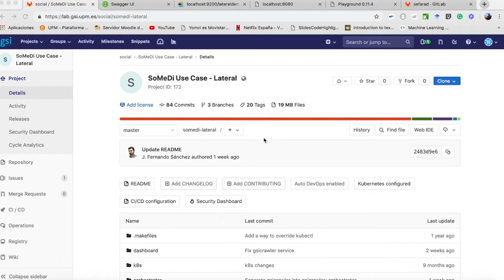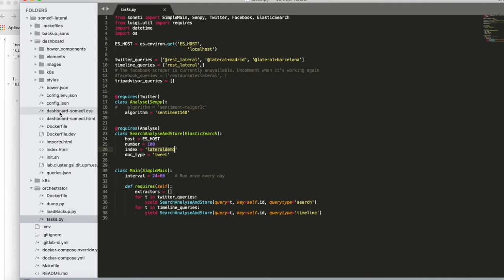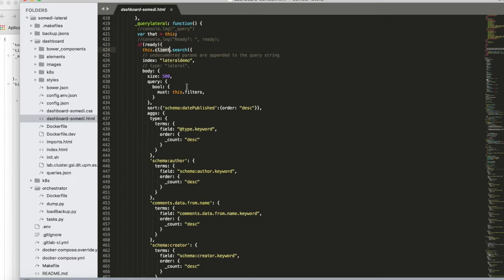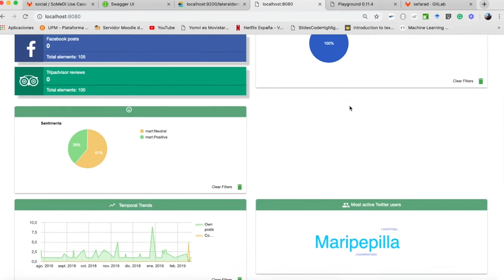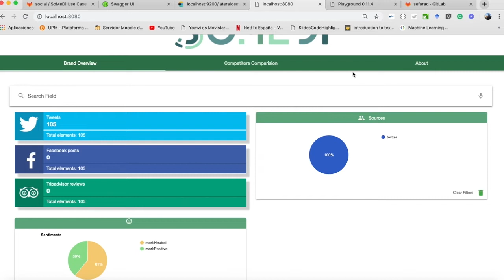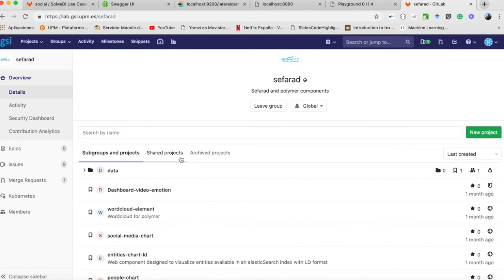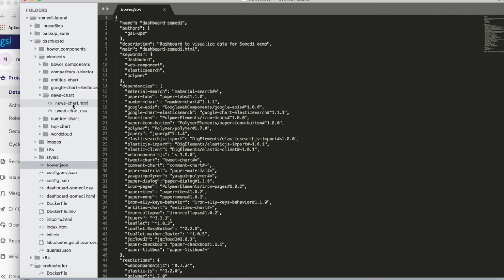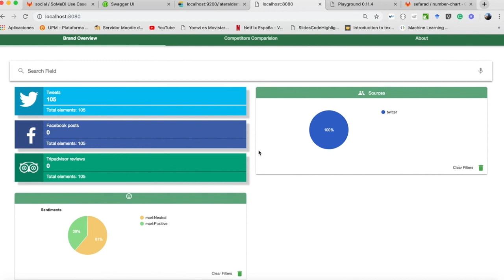Como hacer un dashboard con Sefarad